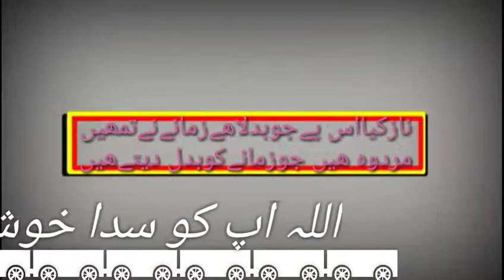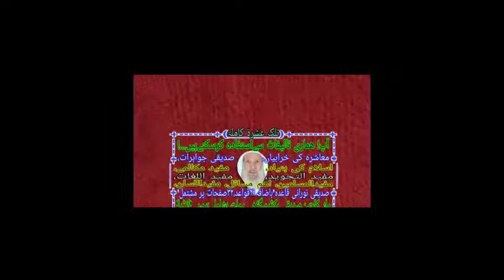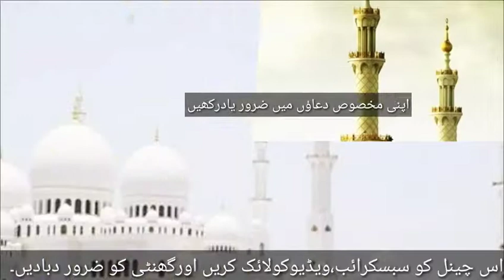Fitra kis par wajib he? By Qari Jameel Ahmad SB Qadri GarhiDaulat Distt Shamli (u.p) India